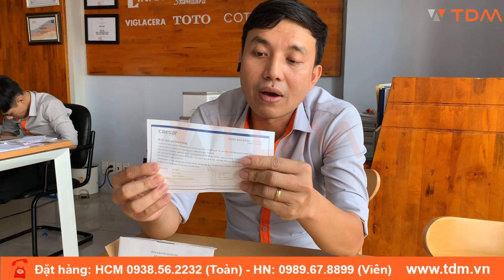TDM.VN | Đập hộp van xả nhấn tiểu Caesar BF410 - BF 410 gắn bồn tiểu nam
Thông tin cơ bản van xả nhấn bồn tiểu nam Caesar BF410
Hãng sản xuất : thiết bị vệ sinh CAESAR
Mã sản phẩm: BF410
Công nghệ sản xuất : Đài Loan
Nơi sản xuất : Việt Nam
Có 1 chế độ xả
Chất liệu: Đồng thau mạ crom
Chất liệu lớp mạ: Niken, Crom
Áp lực nước : 0.07 MPa ~ 0.75 MPa